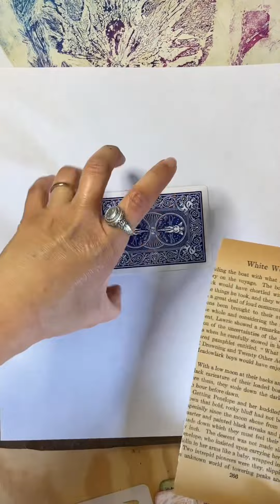Quick Make: ‘Thank You’ Altered Card | Ephemera | Art Cards | ATCs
A quick video showing you how I make some Thank You altered cards. I include these with every junk journal sale in my Etsy store. You could of course use any word(s) you want, or just make an art card. Endless possibilities!

WELCOME TO CHEEKY CAT PAPER!

JUNK JOURNALS: See all my junk journals and blank journals for sale. Etsy shop